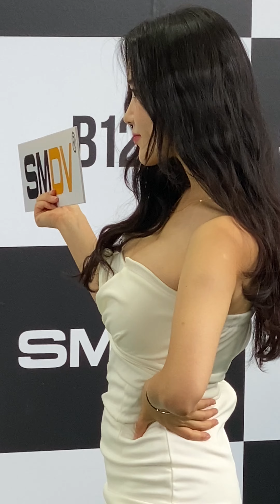220615 레이싱모델 홍지은 - P&I 서울국제사진영상전 SMDV 포토타임